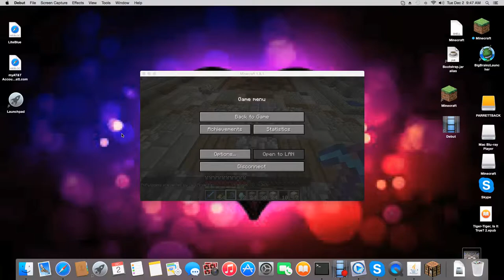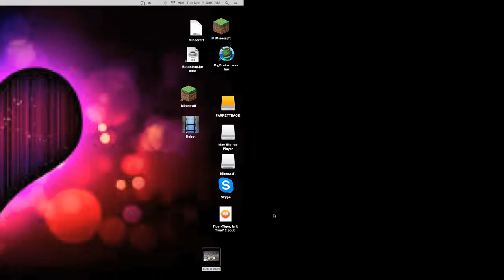Minecraft Mini Game: Prison!!!!! Episode 2!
CAN I rank SOON!!!?